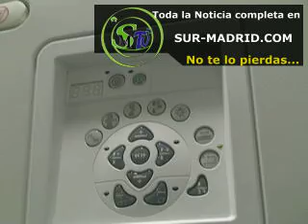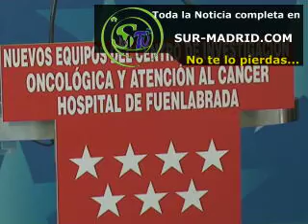Inauguración de la última fase el Área Oncológica del Hospital de Fuenlabrada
Inauguración de la última fase el Área Oncológica del Hospital de Fuenlabrada Está noticia se produjo el dia 17/03/11  Es una noticia ofrecida por Sur-Madrid televisión la primera televisión local por Internet